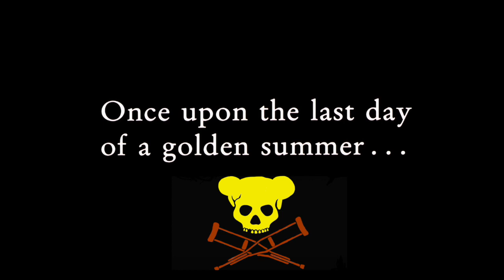YTP Disney Jackass: Pooh's Grand Adventure: The Search for Christopher Robin